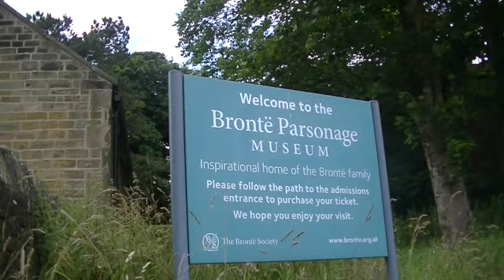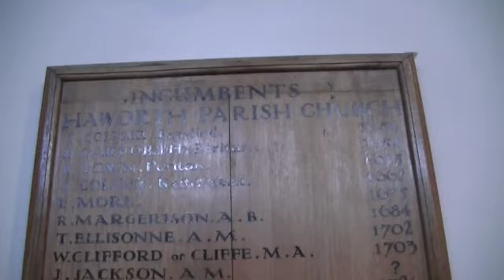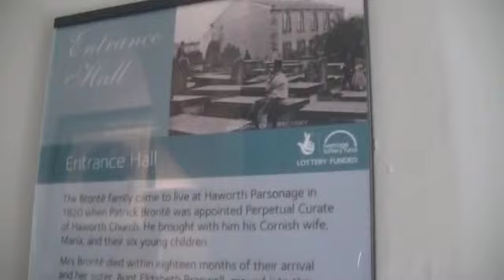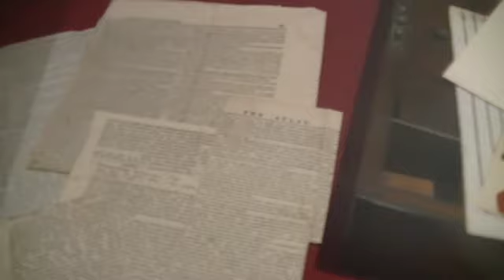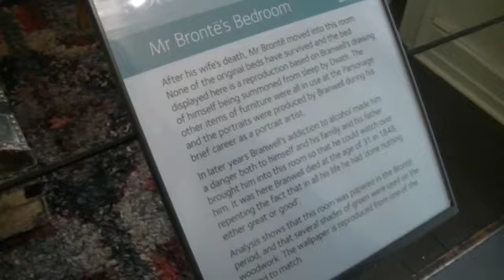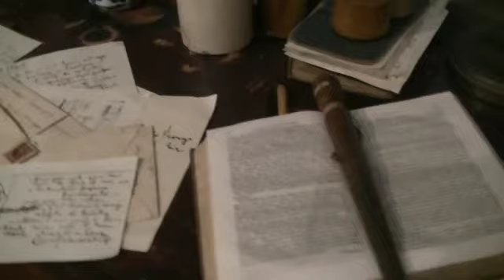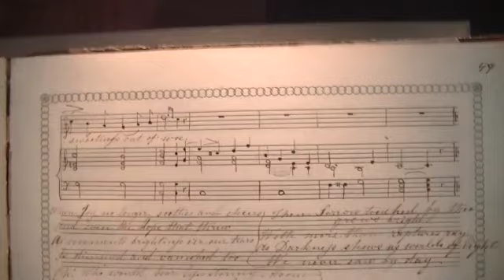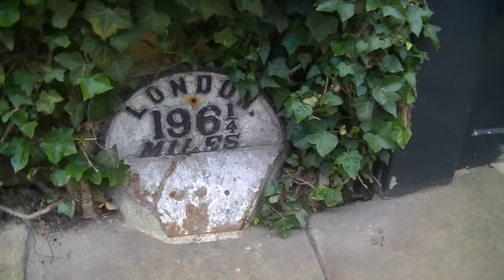Howarth and the Bronte Museum 19th July 2023 SD 480p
Wonderful visit to this famous Bronte Town.